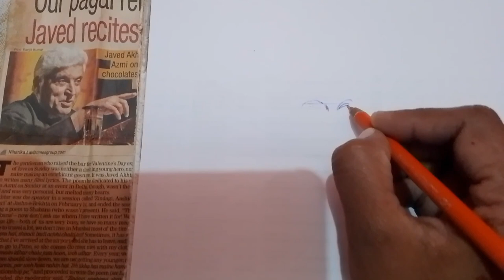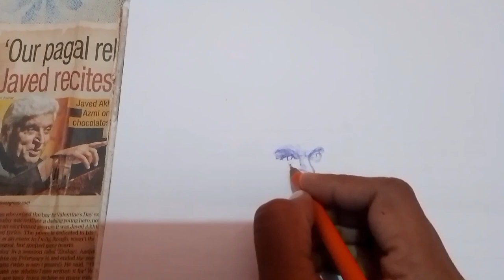song is the medicine for every pain...pendrawing ✍️#